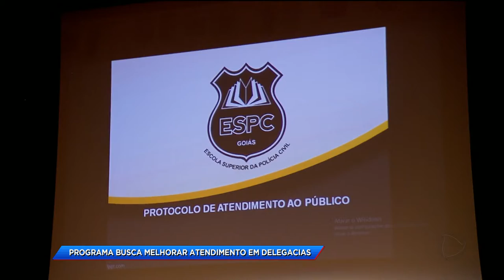CA - Programa busca melhorar atendimento em delegacias - 29-06-2018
Policiais civis, agentes e delegados participaram hoje, de um curso de capacitação para melhorar o atendimento nas delegacias do estado. A meta é aproximar os policiais do cidadão e, com isso, diminuir o número de reclamações na hora de  registrar alguma ocorrência.